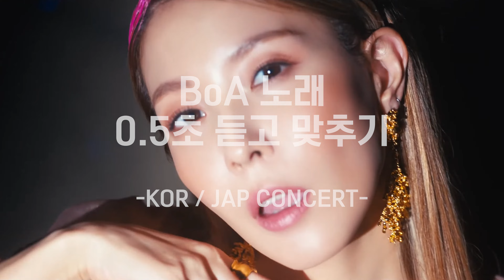BoA 노래 0.5초 듣고 맞추기 (한일 콘서트 Ver.)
BoA 한/일 콘서트 합본 Ver 0.5초 듣고 맞추기입니다.

BoA LIVE TOUR - One's Own 많관부!!!
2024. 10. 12. ~ 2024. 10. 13. 올림픽핸드볼경기장